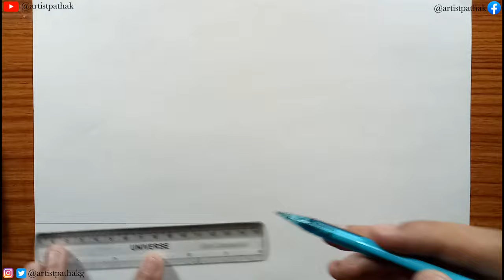How to draw Taj mahal easy and step by step for kids and beginner's | tajmahal sketch drawing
Sketching and drawing tutorial of Taj Mahal in easy or step by step and i will be uploading sketching video for beginners as will in my coming video. I hope you will learn or enjoy this drawing . 🔔

* This drawing user materials

•  normal eraser
•  normal paper a5 size

* Any questions type on comment box

* This Drawing Taj Mahal complete picture uploaded in my instagram or facebook account so go watch and follow me for drawing related post & more types artwork.

IGNORE THIS

how to draw,Simple easy drawing,
sketching,
drawing tips for beginners,
drawing tutorials,
drawing materials,
how to,
Drawing tips,
How to shading,
How to draw flowers,
Artist pathak,
Watercolour drawing,
Pencil sketch,
Sketching tutorial,
Drawing tutorials,
कैसे बनाये,
kaise banaye,
Taj Mahal drawings
Taj Mahal sketch